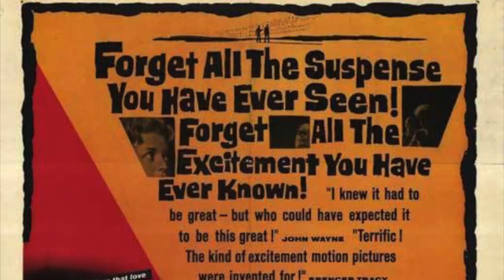Cimarron's Big Guns: Craig Stark - Western Film Actor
Craig Stark is an Actor and Musician.  He is also the long time best friend of Big Guns host Bryce Wayt.  Craig flew out to Texas from Hollywood to star in Cimarron's television commercial.  After filming the commercial, Jamie and Bryce sat down with Craig to talk about his career in movies and television, his favorite westerns, and even how the dirt on actor's faces isn't actually dirt!!  We had a lot of fun filming this and we're pretty sure you'll enjoy watching it.  Thanks!